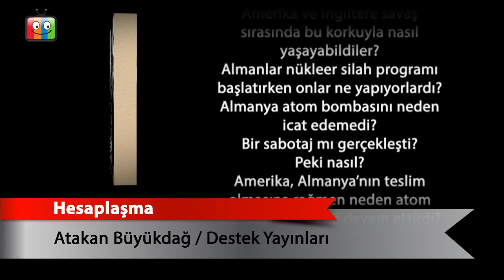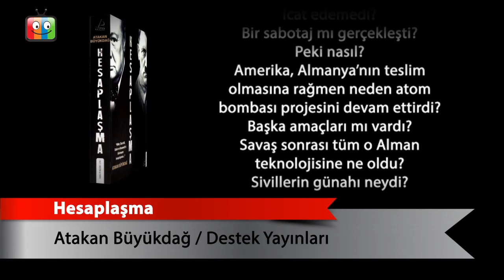Hesaplaşma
Atakan Büyükdağ
Destek Yayınları